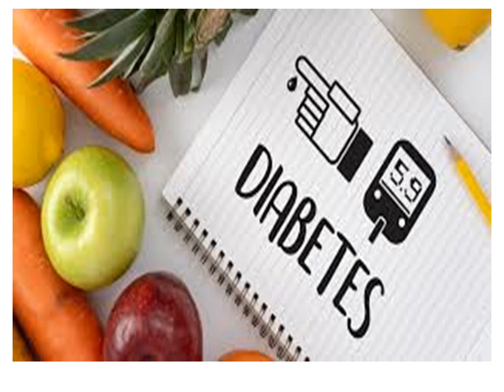how to recover from diabetes just in 3 days without any medicine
recommended for u